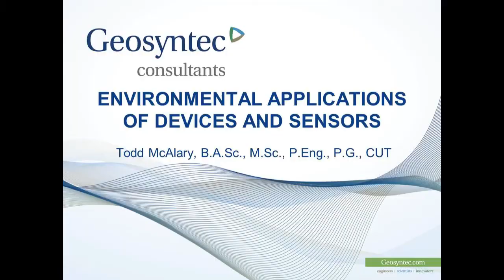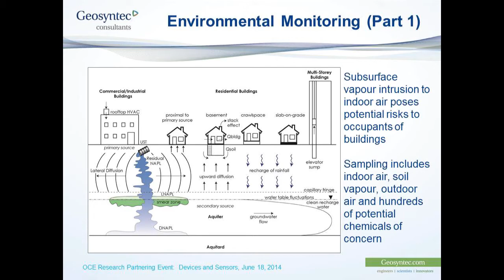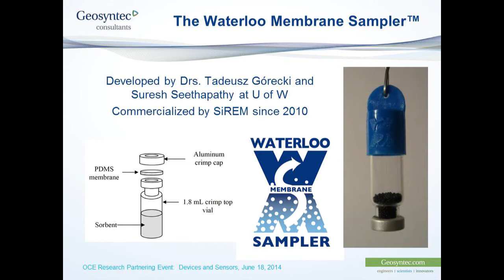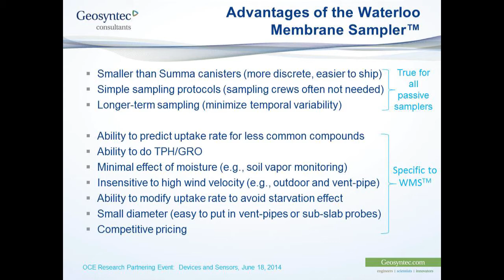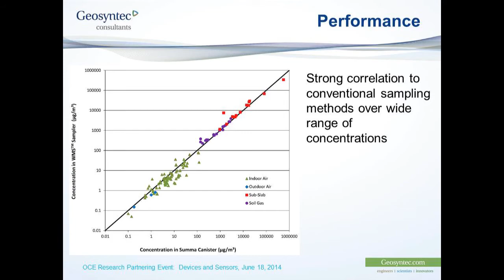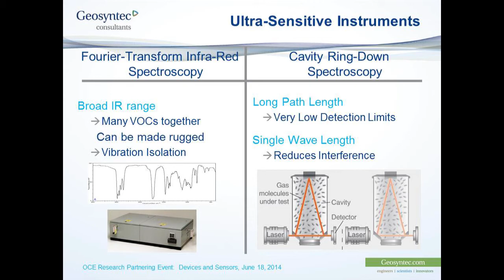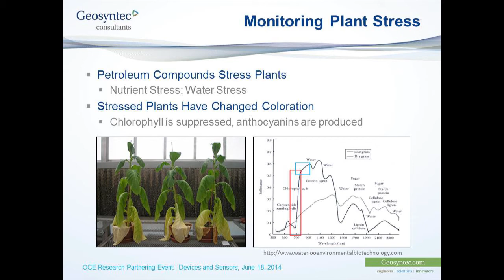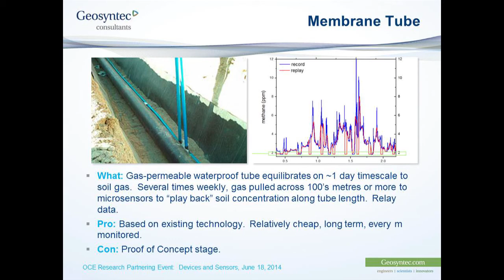Devices & Sensors: Dr. Todd McAlary; Geosyntec Consultants Inc.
Geosyntec is a specialized consulting and engineering firm that works with private and public sector clients to address new ventures and complex problems involving our environment, natural resources, and civil infrastructure.  Geosyntec delivers solutions through Geosyntec and its wholly-owned, affiliates (MMI Engineering, SiREM, Savron, Geosyntec Asia, and Geosyntec Europe), with a combined staff exceeding 1000 engineers, scientists, and related technical and project support personnel.  Geosyntec serves their clients from more than 75 offices in the United States, Canada, the United Kingdom, Ireland, Australia, and Malaysia, and Thailand.

Todd McAlary is the Practice Leader for Vapor Intrusion Services at Geosyntec with degrees in geological engineering, hydrogeology and chemistry. He has over 25 years of consulting experience focused on the evaluation of contaminant fate and transport in groundwater and the vadose zone.